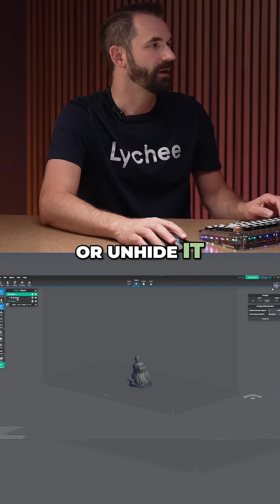Discover our new feature with Derek: Multiple Build Plate! ✨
He’s back 👋 In this new demo, Derek puts our most requested feature to the test:

🚀 Multiple Build Plates, now available in Lychee Slicer!

Watch as he manage a complex multi-part model effortless:
✔️ Each part on its own plate
✔️ Layout saved and ready for future prints
✔️ Total control from start to finish

Whether you're printing huge minis, dioramas or just like things super organized, this feature is for you.

💬 Loved it? Confused? Got ideas? Come chat with us (and Derek!) on Discord!